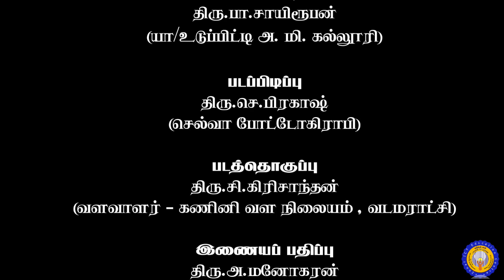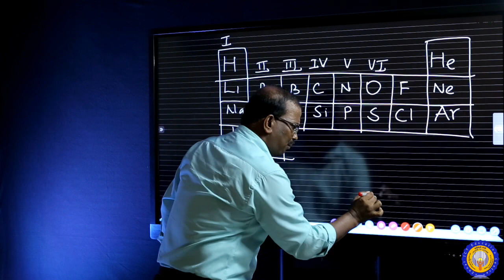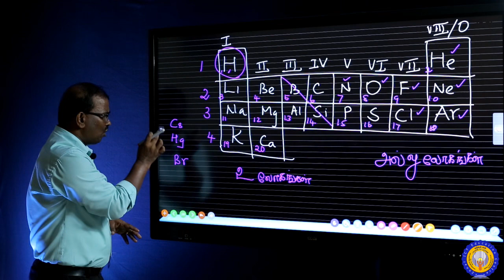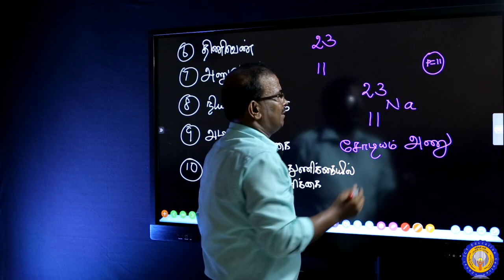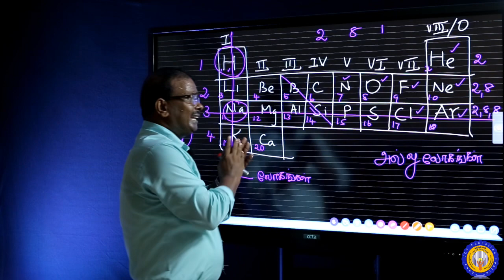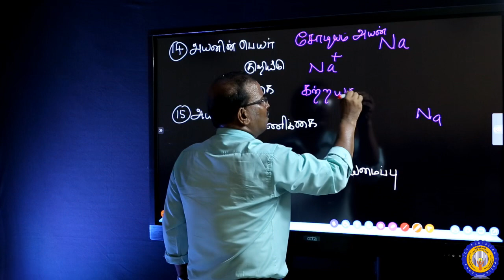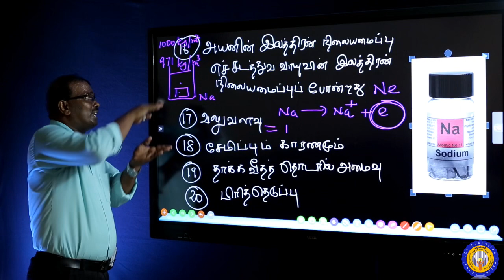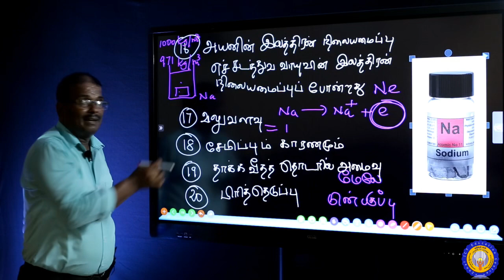சோடியம் தரம் 10, தரம் 11 மாணவர்களுக்கான விஞ்ஞானம் ஆசிரியர் Mr.K.Mugunthan